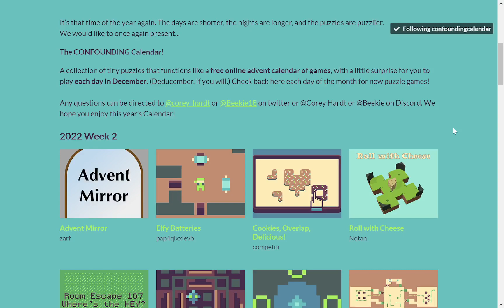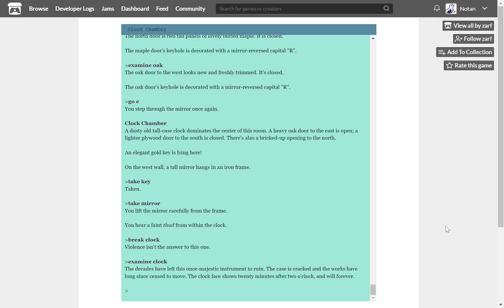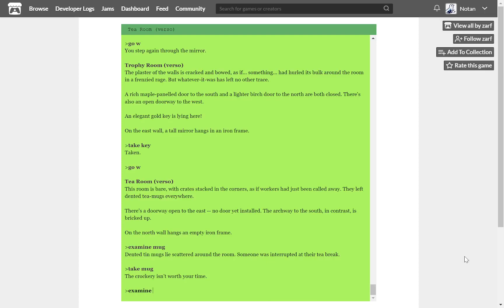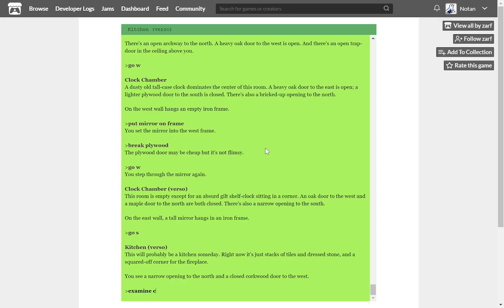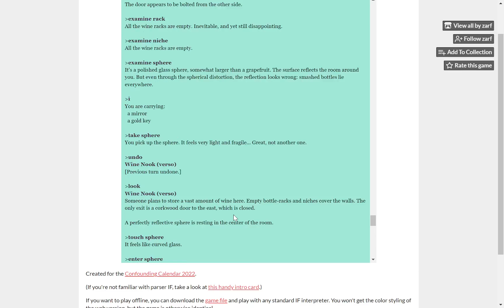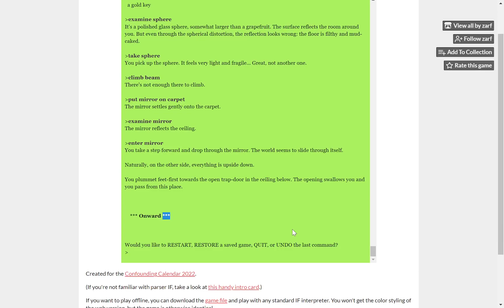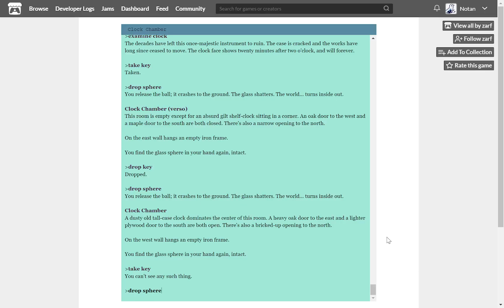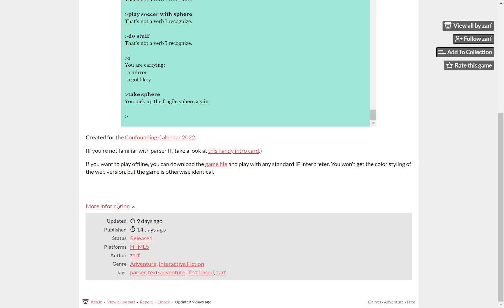Confounding Calendar 2022 day 13 part 2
Play puzzle games each day throughout December on Confounding Calendar